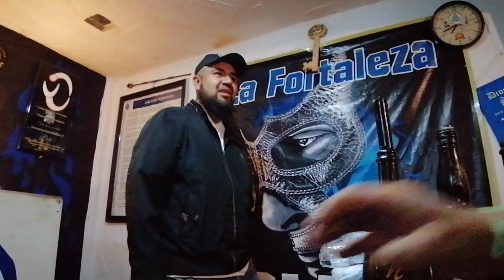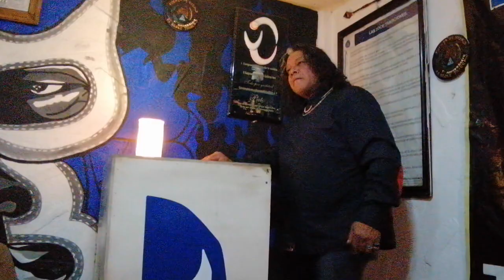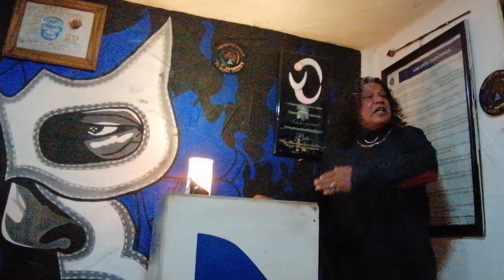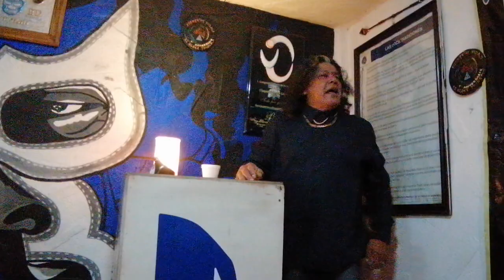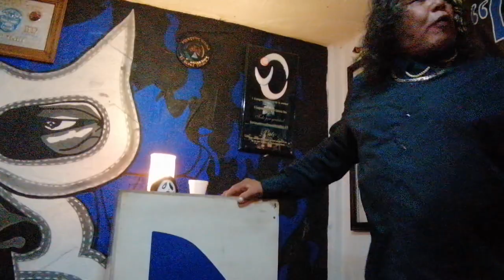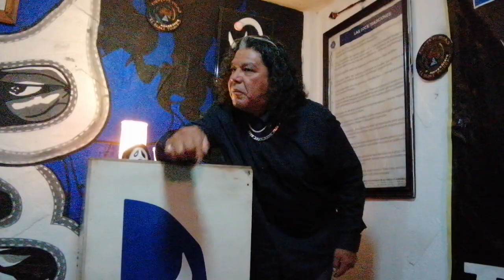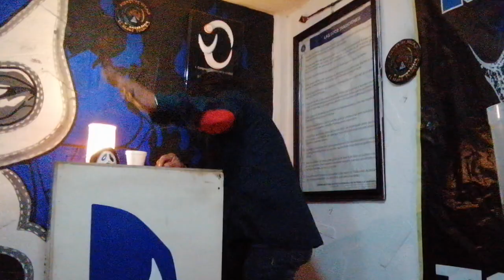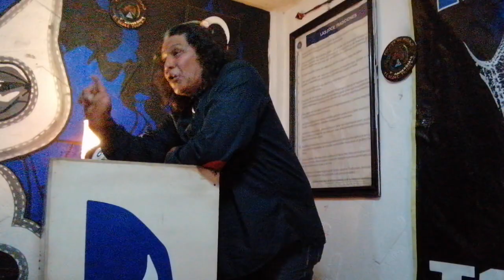EL MAZY "sobriedad emocional"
Junta de VETERANOS en la FORTALEZA TOLUCA